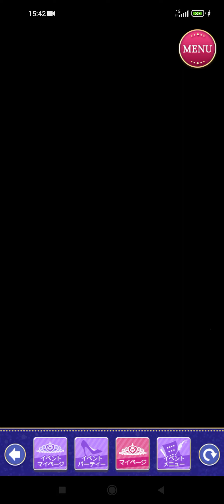王子様のプロポーズ Eternal Kiss [王子様EK] Kevin Alford ケヴィン・アルフォード [キミと迎える結婚前夜]Sweet Happy End👑♥️😍🌹